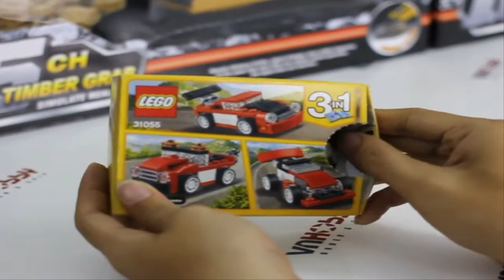Lego Creator - Lego Xe Đua Đỏ- Hướng Dẫn Lắp Ghép Lego 31055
Hôm nay mình xin hướng dẫn lắp ráp lego creator 31055
Các bạn tham khảo từng bước để hoàn thiện chiếc xe cùng mình
Bạn nào có nhu cầu mua bộ trên có thể click vào link sản phẩm bên dưới